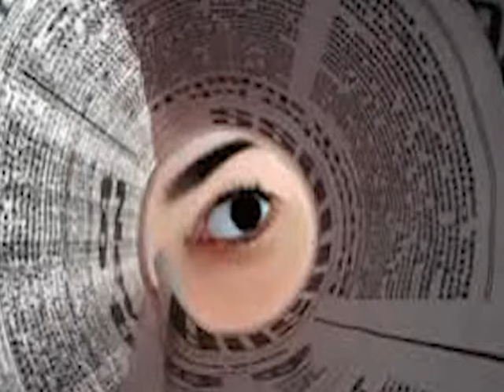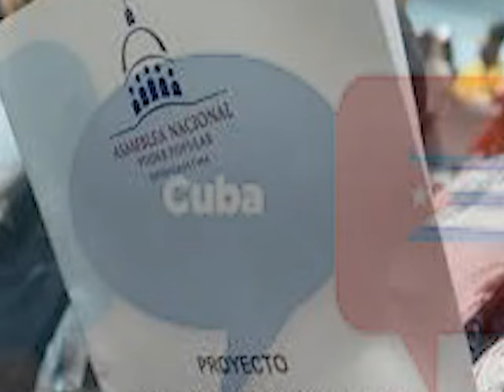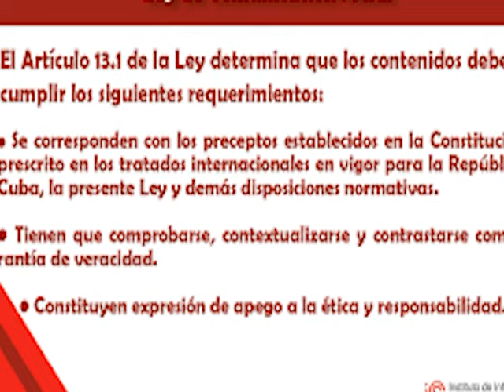Constituyen en Cienfuegos estructuras de Departamentos de Información y Comunicación Social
La Ley de Comunicación Social comenzó a implementarse en Cuba el 4 de octubre de 2024. Para conocer sobre esta novedosa legislación y cómo marcha su implementación en la provincia, un equipo de Perlavisión entrevistó a Moraima González Ojeda, directora de Información y Comunicación Social en Cienfuegos.